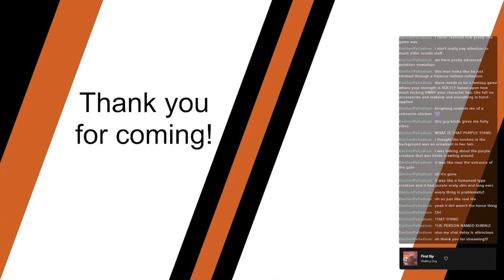Wee stroll with Fiol! ESO : The Adventures of Bingbong, ep 3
The third episode of the adventures of Bingbong the magical cat of Tamriel! Bingbong goes places, and hears about a kind benefactor! Bingbong didn't even know he had a benefactor! In fact, Bingbong isn't quite sure what a benefactor is... but he didn't expect it to be someone who somehow makes you end up as a sacrifice to Molag Bal! Thankfully, he met nice (albeit weird) people on his little jaunt in and out of Coldharbour, which saw him bingbong his way down (again!) near Khenarthi's Roost, where he met a Razum-dar guy who embroiled this one in his fishy business of poking around issues! What will become of Bingbong now?
no intro because obs was doing oopsies and the intro is me fixing that

So, I'm gonna keep it casual for reasons, but I wanted to play ESO on stream already anyway. To further this most unserious endeavour, I have made my viewers decide of what the character would be, and we ended up with a... destruction staff-wielding Khajiit dragonknight. Ah well.

Wanna watch Bingbong make his way through a war-torn, Planemeldened™️ Tamriel, at least one very unwelcoming Daedric plane, and idk can we get to the moon? Wanna have a say in how he navigates his ordeals, by which I mean vote on where I put skill points as I acquire them?

Chapters:
0:00 I guess this is still technically an intro, still?
4:57 Buying a free tavern room! once elazura and naraku shut up
14:03 Meeting our benefactor!
20:03 That didn't seem very beneficial, and where are we now
48:48 Bingbonging down on Khenarthi's Roost
1:14:11 Outro
and have a wonderful day :3